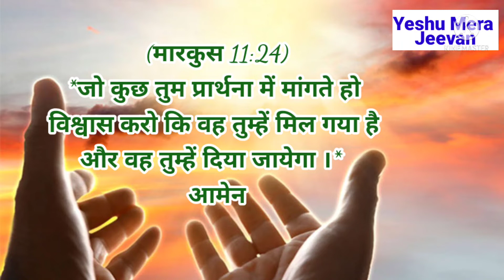St. Mark 11:24 । संत मारकुस 11:24 l पवित्र वचन।